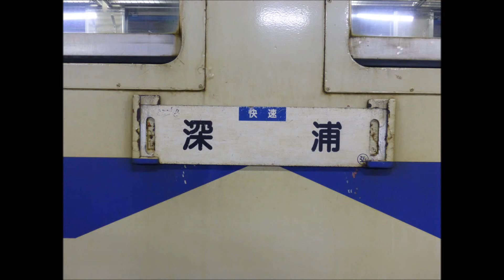奥羽線キハ48 快速"深浦" 新青森発車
2013年4月7日　キハ48　506+キハ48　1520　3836D　この日は強風の影響で、川部どまりでした。